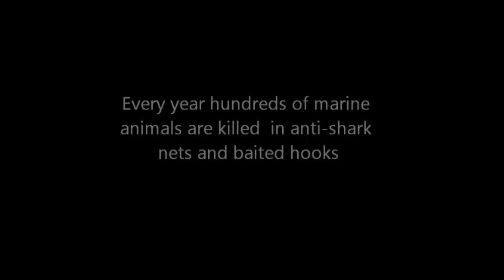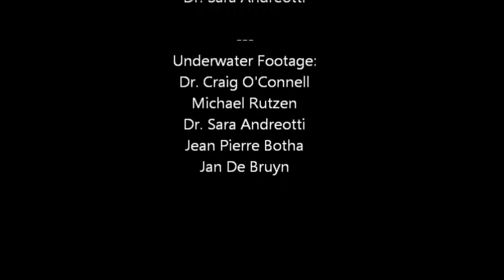Sharksafe Barrier 2017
Sharksafe is the first eco-friendly shark specific product to protect people and sharks. The product was developed to prevent the loss of human and marine life due to inadequate shark protection measures currently in use and the loss of tourism revenue in areas affected by shark attacks.

The technology consists of merging visual and a magnetic shark specific deterrents for keeping large sharks separated from swimmers and surfers.
The alternatives to Sharksafe are either designed to protect individual surfers rather than the whole beach (i.e. shark-pod), or, if protecting the beach, they are not eco-friendly (shark nets and drumlines) or not shark specific (eco-barrier and exclusion net) and require high maintenance.